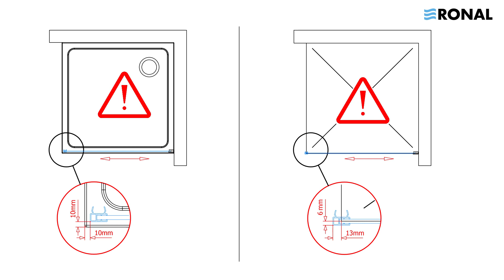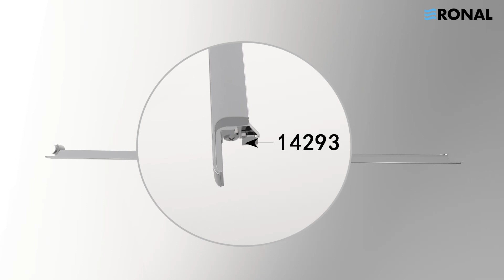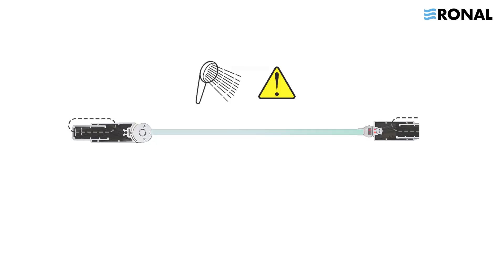RONAL - D22T1 + D22F1 Pivot door with fix panel 90° installation video